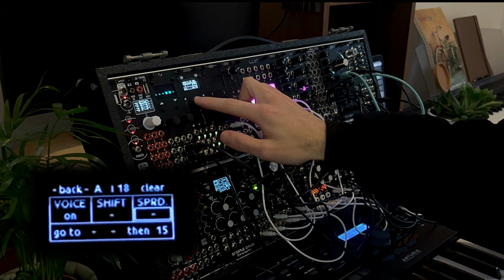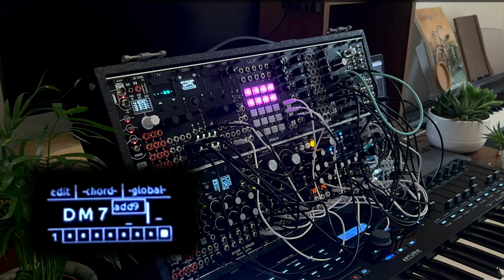A New Update from the Pianist, with an Ambient Patch!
The Pianist is a eurorack polyphonic chord sequencer. It facilitates harmonic chord progressions within modular synthesis. It just got a new firmware update (v1.2) with two key features that are explained in this video. These features are as follow:

• Three shortcuts for faster editing:
           - copy pasting by holding the button pressed when accessing a chord
           - setting a chord repetition by holding the button on 'go to'
           - setting the chord progression loop by holding the button on 'then'

• A new "JUMP" function that replaces the old page functions. This will make the Pianist jump to a random chord within a user-set range when the gate is triggered.

This video shows the step-by-step patch on a modular system to set-up the Pianist with the Mutable Instruments Plaits and compose a fast but musical chord sequence using the new JUMP function.

- TO UPDATE THE PIANIST -
In order to update your NOH-Modular Pianist to newer versions of the firmware, go to the module's product page (linked above). On the product page download the "BUILD GUIDE" document and go to the firmware installation/update section, you'll find steps to update the firmware to V1.2 !

- FULL UPDATE LOG -
The full update log is as follows:

• PAGE functions have been replaced with a brand new generative/random JUMP function.
• Copy/pasting a chord now also copies over the chord parameters from the CHORD menu.
• CELLS view and warning messages have now been fully removed
• New shortcuts for the GO TO and THEN options in the CHORD menu. Holding the GO TO pressed for ~1 sec will set it to the current chord being edited, and the THEN will be set to 1.
• Bug fix for the copy/paste option quantizing the root even in FREE mode (un-quantized).

- CHAPTERS -
0:00 - Intro
0:27 - New Shortcuts
1:55 - JUMP function
2:28 - Jam Preparation
3:42 - Jam & Outro

- SPECIAL THANKS -
• The Pianist (v1.0) benefited from the help and support of amazing people -
Thomas Guillory // Elizabeth Gounari

• The Pianist (v1.1) benefited from the help and support of amazing people -
Izaak Hollander

• Thanks to 30350n on GitHub for the pcb2blender tool for easy and smooth 3D renders.

Thanks for reading through :)